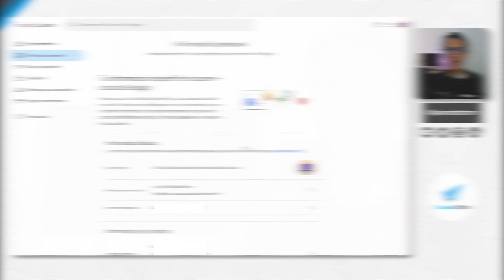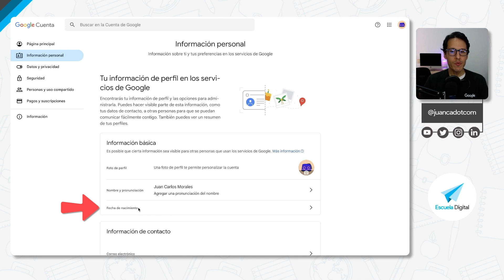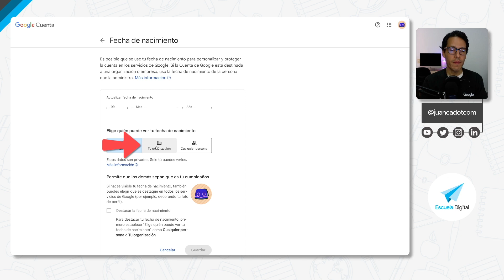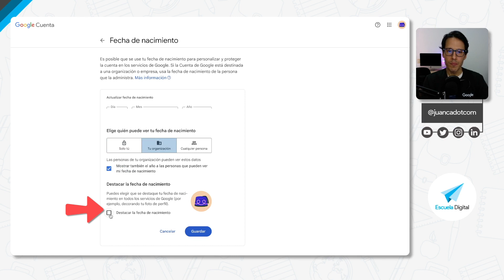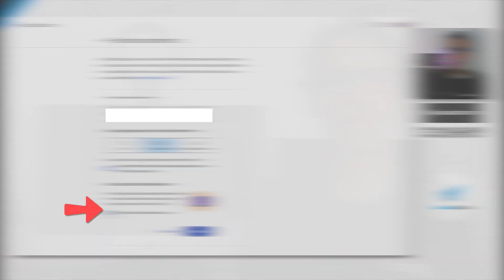Acceso GOOGLE SIN RESTRICCIONES: Ajusta tu edad para YouTube, Gemini y más | [EGL]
Configura y ajusta tu fecha de nacimiento, para habilitar o restringir servicios Google, YouTube, Gemini y demás aplicaciones del ecosistema digital.

¡Toma el control! Ajusta tu fecha de nacimiento en Google y sus aplicaciones

¿Sabías que tu fecha de nacimiento en Google puede afectar a los servicios que puedes utilizar?

En este video, te mostraré cómo configurar y ajustar tu fecha de nacimiento de forma segura y sencilla, permitiéndote acceder a YouTube, Gemini y otras aplicaciones del ecosistema digital.

Aprenderás a:

1. Configurar tu fecha de nacimiento:

- Introduce tu fecha de nacimiento real en el campo correspondiente.
- Asegúrate de que la información sea precisa y veraz.
- Google utiliza esta información para verificar tu edad y ofrecerte contenido adecuado.

2. Ajustar tu fecha de nacimiento para YouTube:

- Si eres menor de edad, puedes activar la supervisión parental en YouTube.
- Esto te permitirá controlar el contenido que tu hijo puede ver en la plataforma.
- Puedes elegir entre diferentes niveles de restricción según la edad de tu hijo.

3. Ajustar tu fecha de nacimiento para Gemini:

- Gemini te ofrece contenido personalizado en base a tu edad e intereses.
- Al ajustar tu fecha de nacimiento, podrás asegurarte de recibir contenido relevante para ti.
- Puedes elegir entre diferentes categorías de contenido para personalizar tu experiencia.

4. Ajustar tu fecha de nacimiento para otras aplicaciones:

- Algunas aplicaciones pueden tener restricciones de edad para su uso.
- Al ajustar tu fecha de nacimiento, podrás asegurarte de que puedes acceder a todas las aplicaciones que deseas.
- Puedes verificar las restricciones de edad de cada aplicación en su página web o en la tienda de aplicaciones.

¡No te pierdas esta oportunidad de controlar tu experiencia en el ecosistema digital!

✏️ Contenido
00:00 Introducción
00:41 Modificar fecha de nacimiento
01:08 Fecha del administrador
02:29 Niveles de privacidad
04:23 Destacar el cumpleaños
05:04 Conclusiones